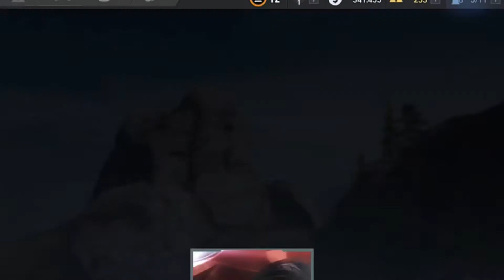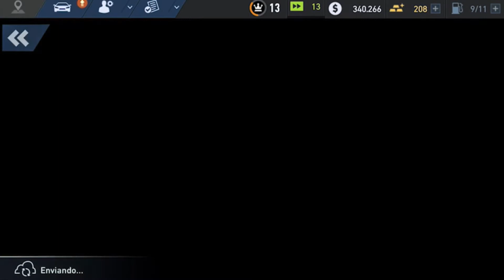NFS no limits - my first remodeling new car Subaru Impreza and clear chapter 4